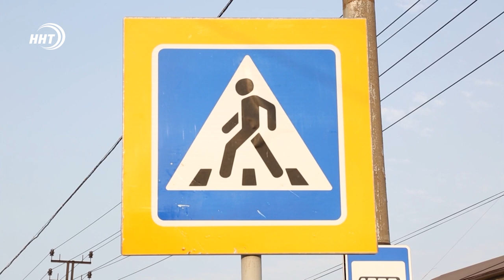Дагестанцам запретили выезд за границу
Дагестанцы с долгами не смогут выехать за границу.
С начала года уже более 53 тысяч жителей республики имеют задолженности по исполнительным производствам. Из них более 6 тысяч человек – это должники по алиментам. Все они ограничены в праве выезда за пределы страны.

По данным Управления судебных приставов региона, благодаря применению подобных мер ограничений, удалось взыскать с должников почти 300 млн. рублей. В ведомстве напомнили, что узнать о наличии у себя задолжностей можно на портале Госуслуг.

А тем временем, в Дагестане отмечается значительный рост кредитования. По сравнению с прошлым годом объем розничного кредитования вырос на 80% - это порядка 40 млрд. рублей. Из них треть сделок заключено по ипотеке, сообщает республиканское отделение Банка России.